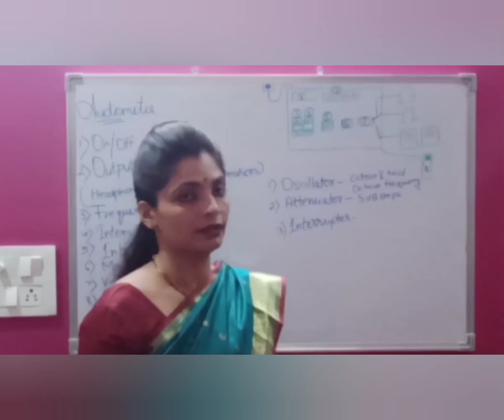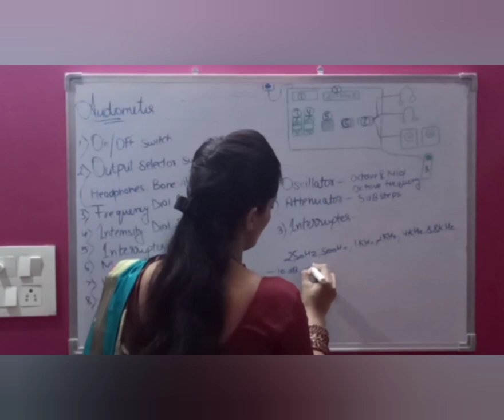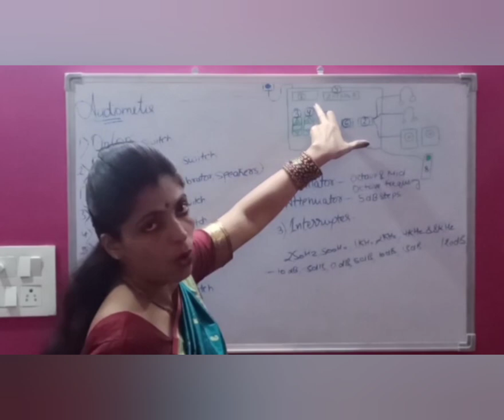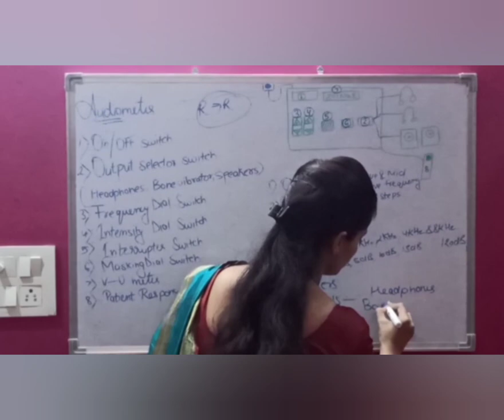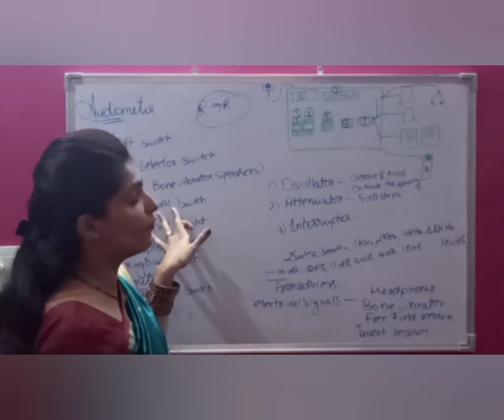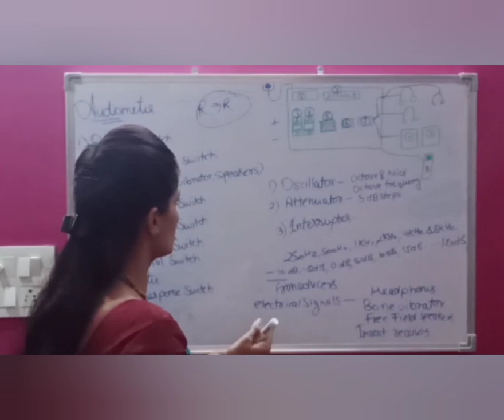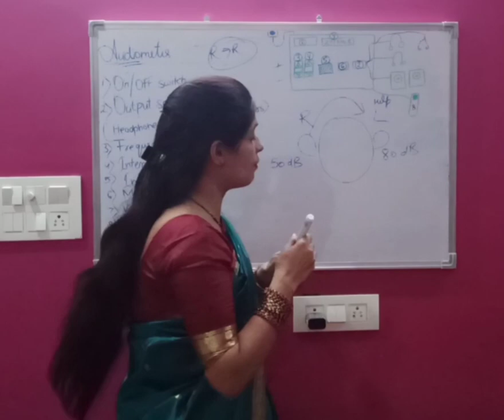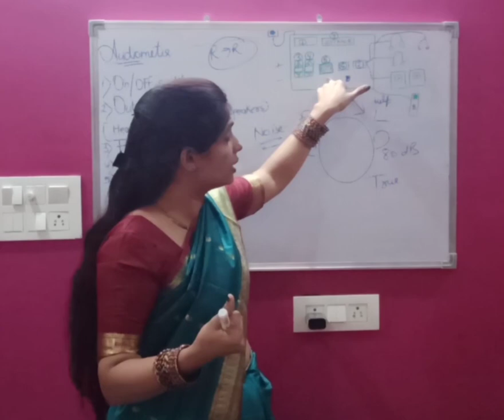Audiometer & it's parts@Learnwith Anshita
Hiiiii... friends. This is a video described about Audiometer in detail. Audiometer is a electronic device used to assess hearing level of individuals. Basically devide in three parts as attenuator, interrupter & oscillator. It has some other parts as on/off switch, masking dual switch, output selector, tone/test selector, v-u meter, intensity dial switch and many more.
Thanks to all of you for your support 🙏🙏🙏. If you all like my video please share it as much as you can. Like my video, comment on that. Thank you once again.